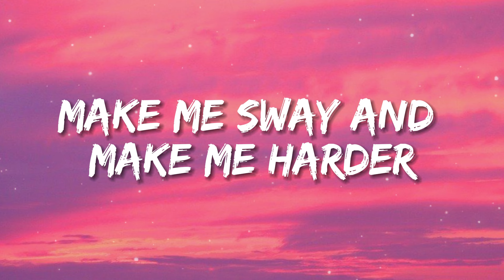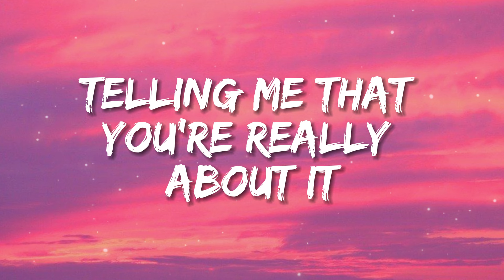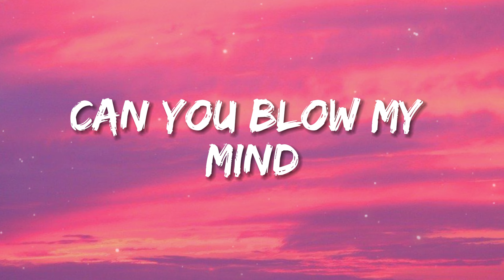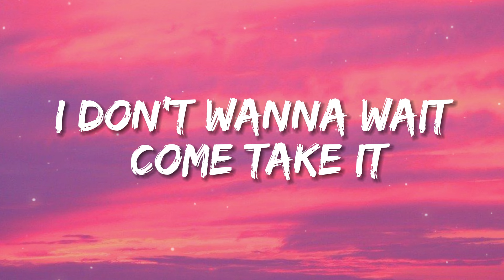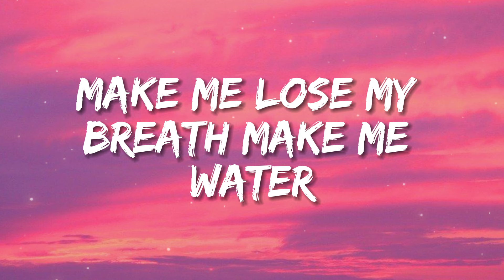Tyla - Water (Lyrics)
🎤 Lyrics: Tyla - Water

[Verse 1]
Normally

[Verse 2]
Hopefully